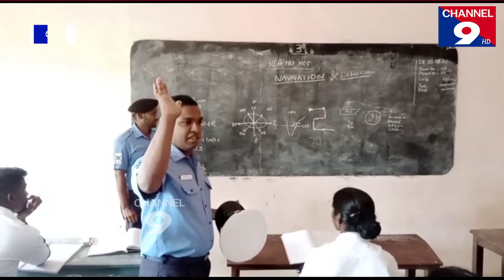Training program for NCC students@Channel9hd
NCC విద్యార్థులకు శిక్షణా కార్యకమం @Channel9hd